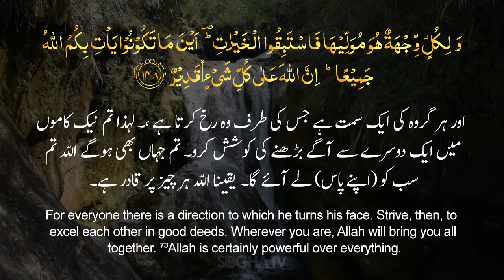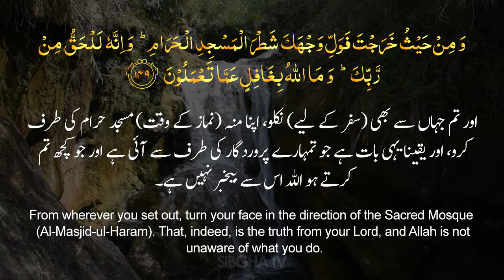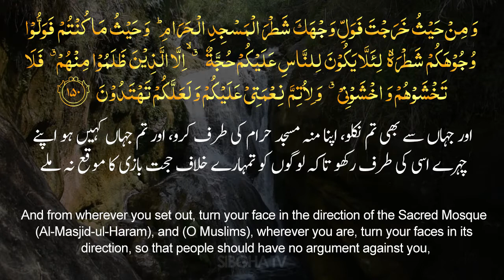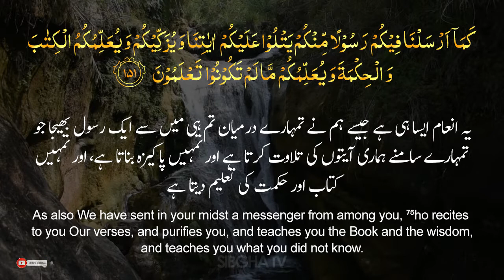Surah Baqarah 148 - 152 | Chapter 18 | Quran Recitation by Mohammad bin Aslam | Sibgha tv